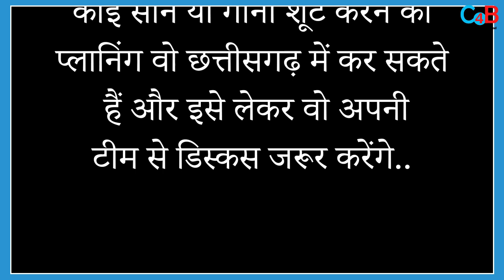Tiger 3 will be shot in Chhattisgarh? Know what CM Bhupesh Baghel said to Salman on a Call!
Salman Khan’s Tiger 3 Next Schedule is Chhattisgarh After Delhi? Check Out Latest Update !